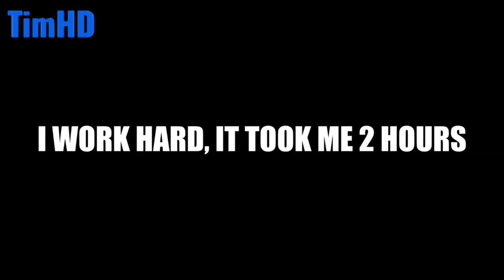FNF GOLDEN APPLE: GLAMROCK TEASER | Chart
This is gonna be in Golden Apple!
►CREDITS:
Made EDITED by - @TimHDevelop
Song by - @SkyFactorial
Inspired by @gummie_

►SOME CREATORS from Golden Apple CREDITS:
etc.